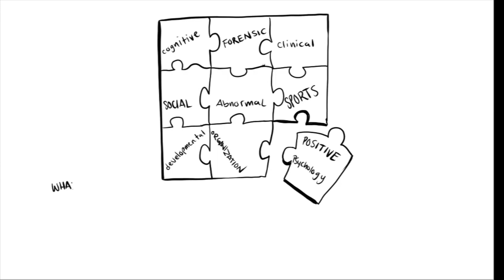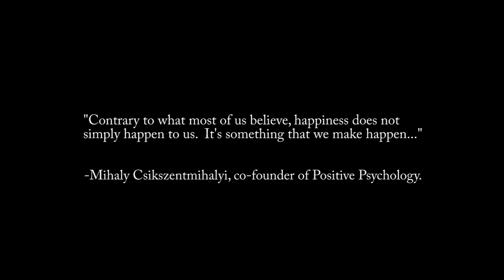What is Positive Psychology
A short explanation on Positive Psychology